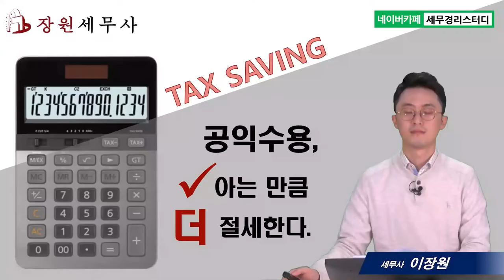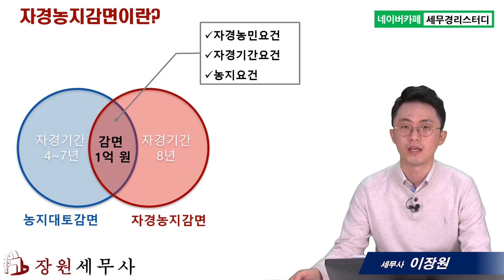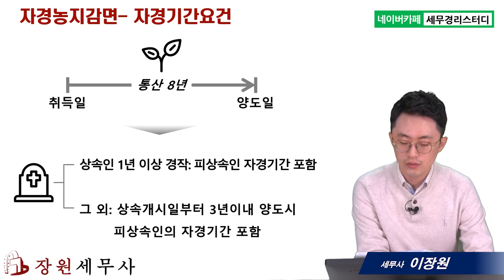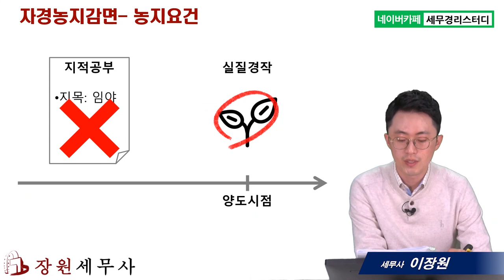#8 내 수용부동산이 농지인 경우 (2) - 이장원 세무사의 5분특강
1,600개 세무실무영상 탑재 : 네이버카페[세무경리스터디]에 탑재되고 있습니다.

내 수용부동산이 농지인 경우 (2)
      1) 8년자경감면이란?
      2) 8년자경감면요건 – 자경농민요건, 자경기간요건
      3) 8년자경감면요건 – 농지요건